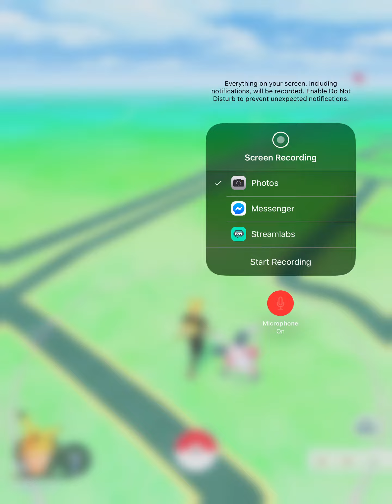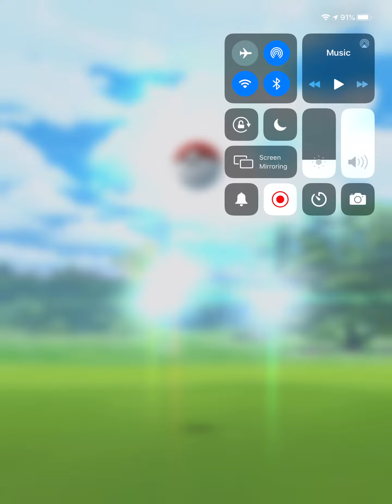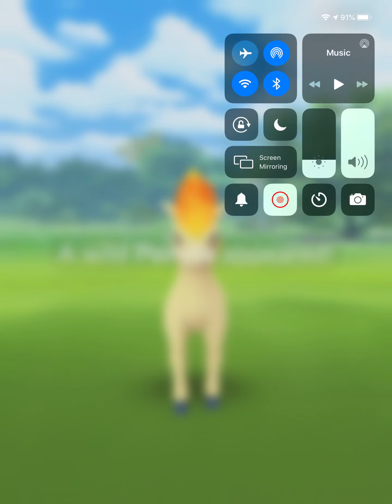OMG A WILD ARCININE IN MY HOUSE!!!